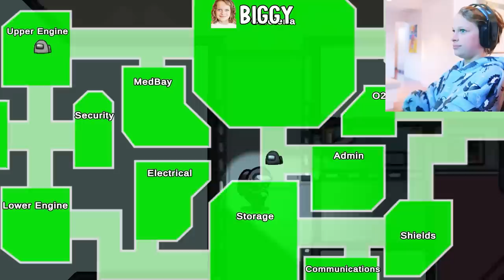SABRE FINALLY WENT BEAST MODE IN AMONG US Gaming w/ The Norris Nuts